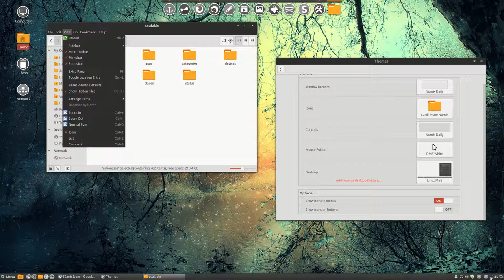How to show or hide icons in menus in linux mint 17 3 rosa